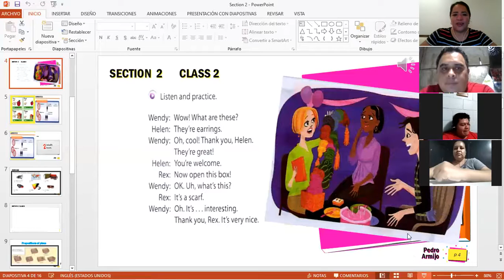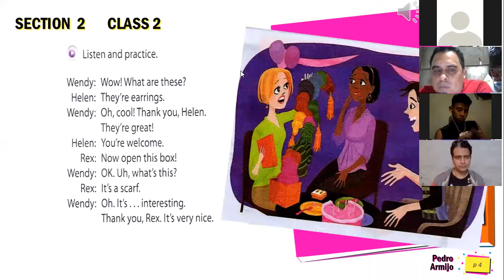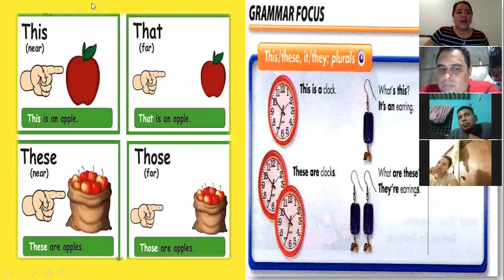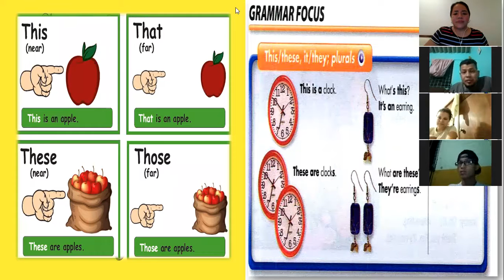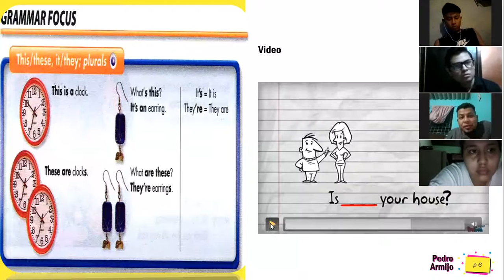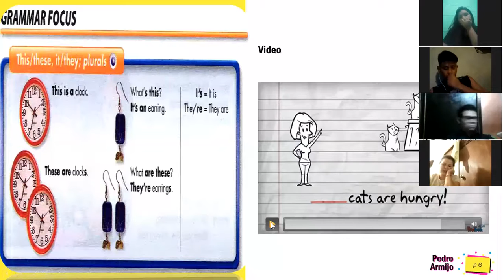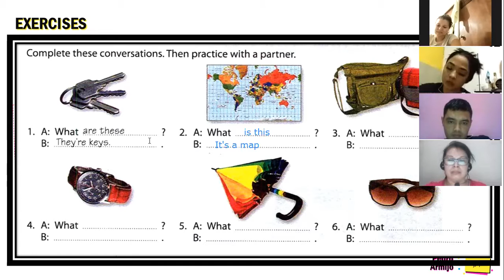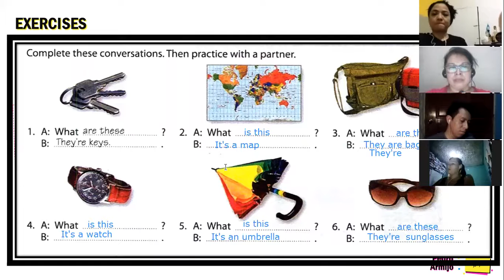Ingles Corporativo-This , That, These and Those